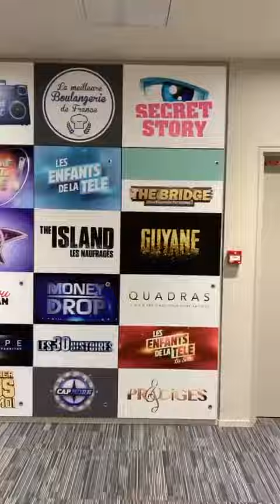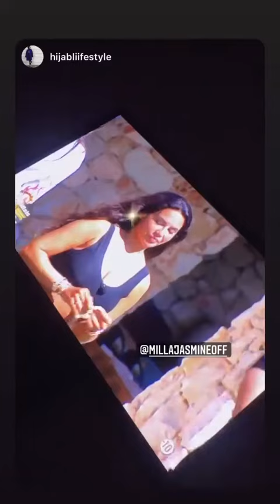MILLA JASMINE - 19 Novembre 2020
Les amis on se retrouve pour mon vlog du 19 Novembre 2020 sur notre chaine - Pour retrouver tous mes vlogs direction ma playlist